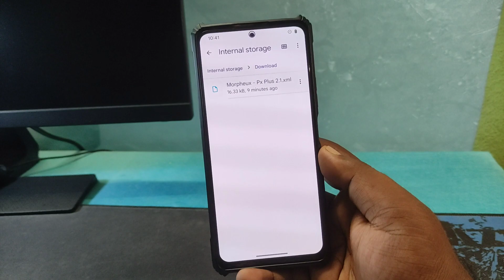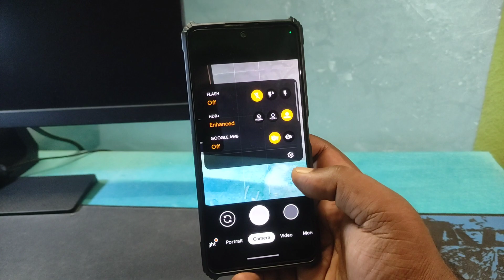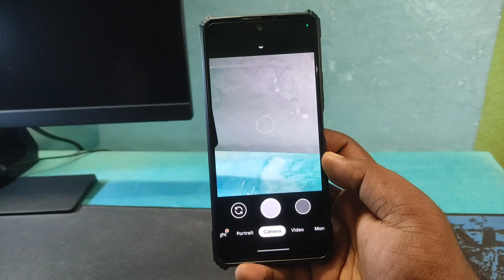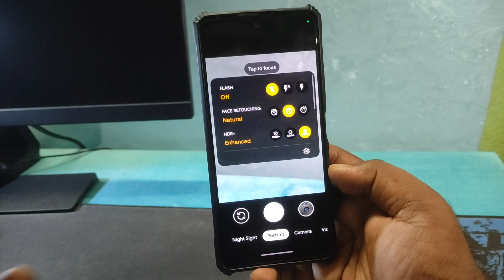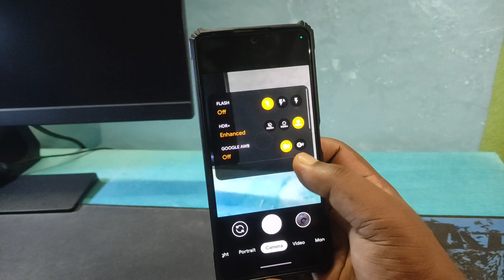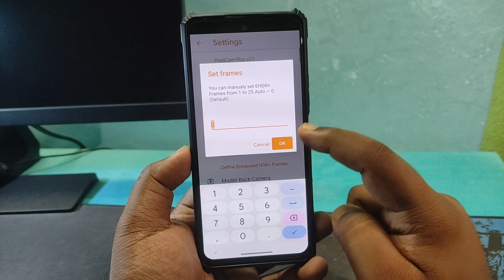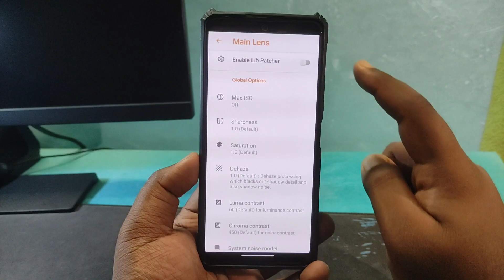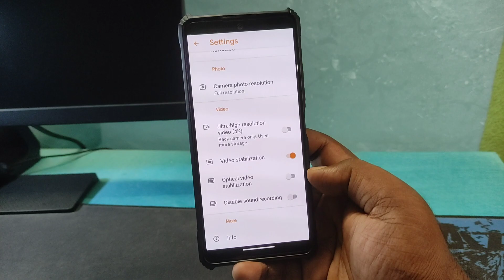PixelCam Plus for Any Android - Latest Google Camera 2022 Review!